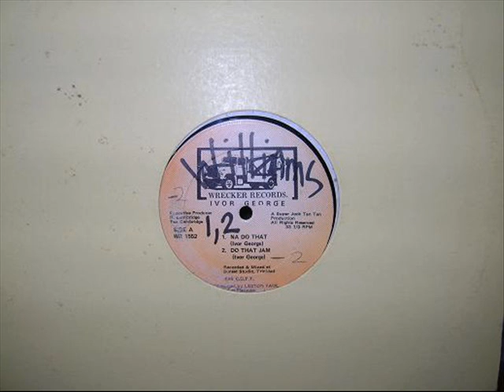Na Do That (1990) - Iwer George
Na Do That
Iwer George
Arranged by Leston Paul
Na Do That
Wrecker
T&T 1990